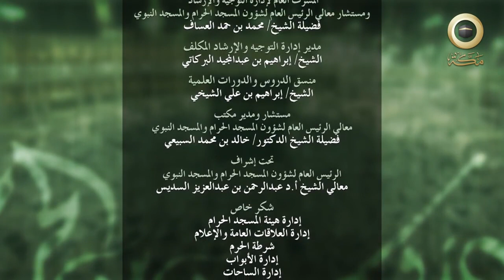الدرس(1) كتاب العلم من صحيح البخاري بالمسجد الحرام